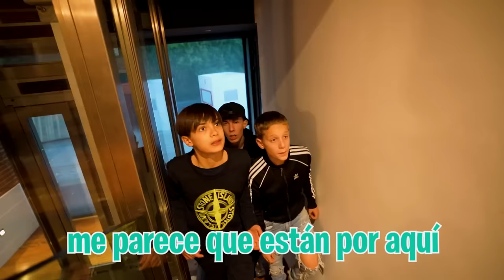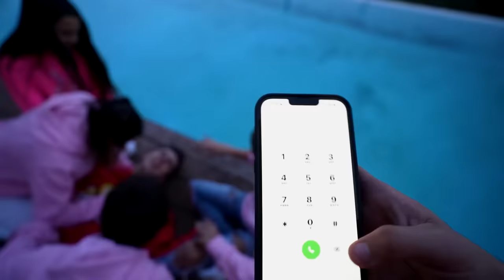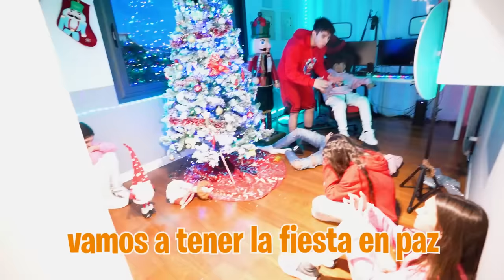LOS ABUSONES ME EMPUJAN DEL TEJADO DE MI CASA…**su venganza**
Los abusones han llegado a casa como la Navidad y quieren arruinarnos toda la decoración que Santa nos ha dejado, pero lo que no esperaba es que llegaran a este extremo.